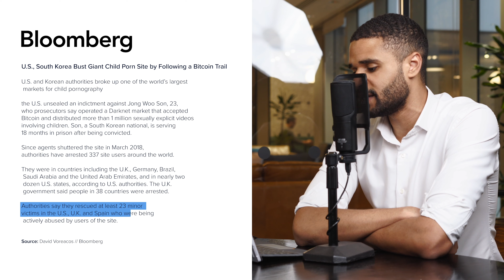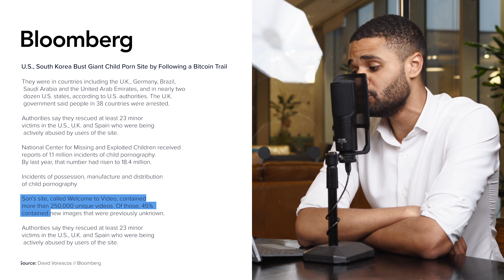Jeffrey Epstein, Greta Thunberg and a Climate Change Crisis? - Truth and Light Ep.2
After 8 months of anticipation following episode one, Bitstocks welcomes back Truth & Light! In this second episode, Relationship Manager, Antonio Shillingford, and Social Media Manager and Researcher, Nicola Shillingford, join CEO, Michael Hudson, as they delve into the events following the unsealing of a slew of indictments this year. Grab the popcorn and listen closely as they discuss the Jeffrey Epstein case, Greta Thunberg, the Climate Change Crisis, and expose the malevolent agenda behind mainstream media.

03:13 - The importance of Truth and Light series for Bitstocks
04:43 - The ramifications of the Jeffrey Epstein case
14:12 - Digging into the ‘Climate Change Crisis’
Humanity and our relationship with the environment vs Humanity and our effect on ‘global warming’
21:42 - A segue about Snowden
23:42 - Back to the ‘Climate Change Crisis’ - a fearmongering tactic?
26:33 - The New Dawn, The Golden Age and Awakening
29:41 - Facts vs Fiction: Craig Wright in the Bitcoin space, Trump’s real fight with (social) media
38:02 - Rabbit holes - do your own research!
40:02 - Mainstream media (MSM) corruption exposed - Project Veritas
45:50 - Data: The new currency